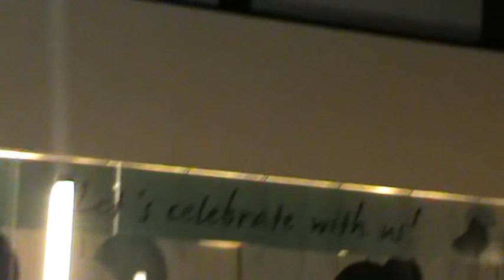Breakdancers in Sandakan. Borneo 2012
Filmed in Sandakan town centre while on holidays August 2012.